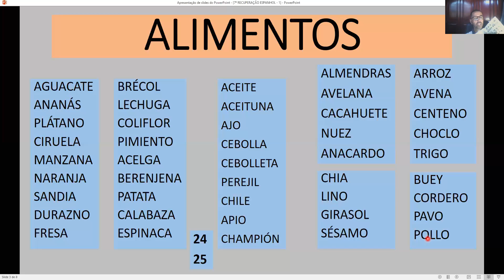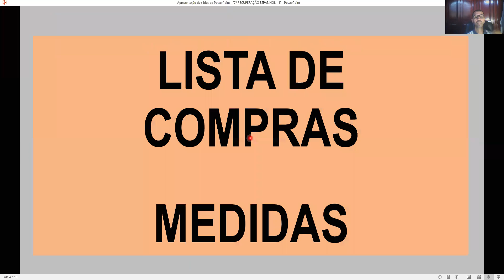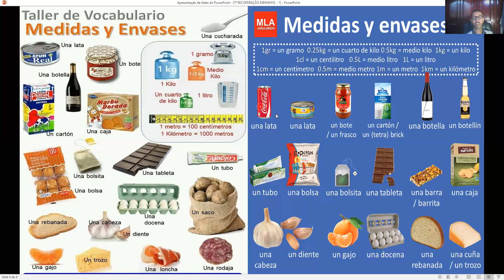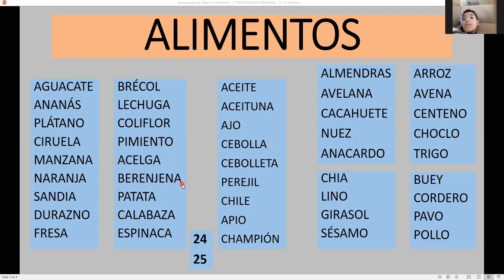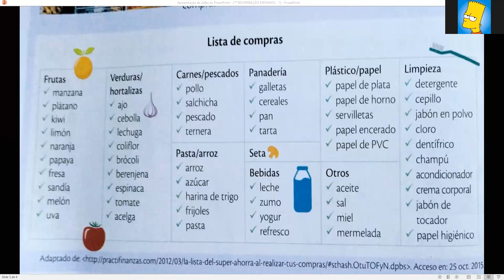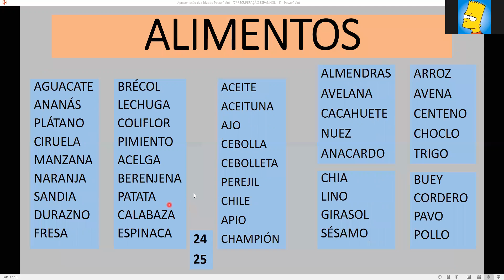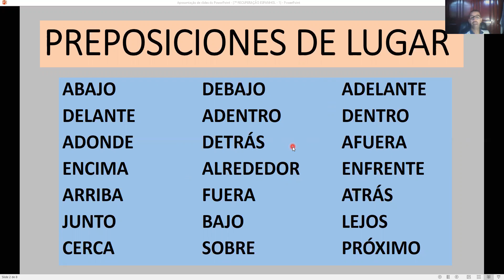Aula de revisão para recuperação de Espanhol do 7º Ano.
REVISÃO PARA RECUPERAÇÃO